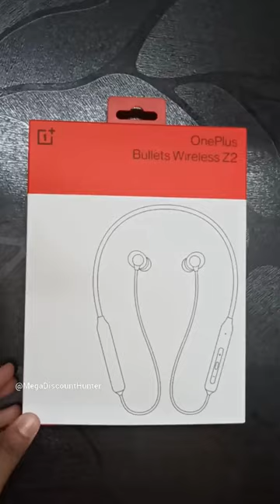OnePlus Bullets Wireless Z2 Unboxing Quick Review World’s Fastest Charging Neckband Under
OnePlus Bullets Z2 Bluetooth Wireless in Ear Earphones with Mic, Bombastic Bass, 10 Mins Charge - 20 Hrs Music, 30 Hrs Battery Life (Acoustic Red)

A quick 10-minute charge delivers up to 20 hours of immersive audio playback. Frequency Response Range 20Hz - 20,000KHz. Bluetooth Connection range Up to 10 meters
The flagship-level battery life delivers up to 30 hours of non-stop music on a single charge. Codec: Supports AAC and SBC
A large 12.4 mm bass driver delivers uncompromisingly deep bass for powerful beats. Experience incredibly rich audio detail at every frequency with the titanium coating dome
Anti-distortion audio technology ensures your audio playtime stays silky-smooth. Thanks to the larger sound cavity and industry-leading algorithms, notes remain distortion-free
Water and sweat-resistant, the IP55-rated internals and design ensure your OnePlus Bullets Wireless Z2 stay all-weather ready.